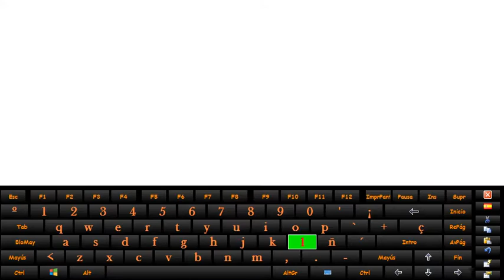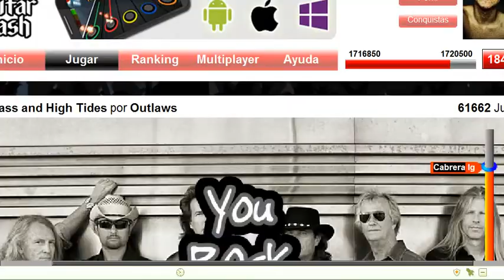Green Grass and High Tides by Outlaws - Expert ¡RÉCORD 89983!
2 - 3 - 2(máx) - 3(máx) - 4 - 3(máx) - 4(máx) - 2 - 2.